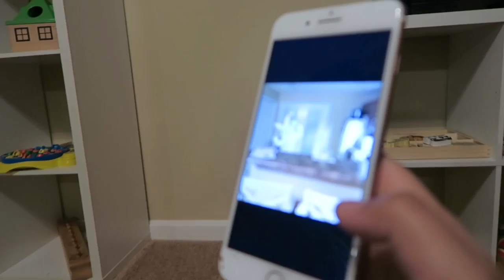Toddler Tattoos On Easter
Easter 2018..
Wanted to do a glow in dark easter egg hunt like last year but it was rainy and just didn't work out.. Maybe next year!
This was also Rylees first year dyeing Easter eggs!